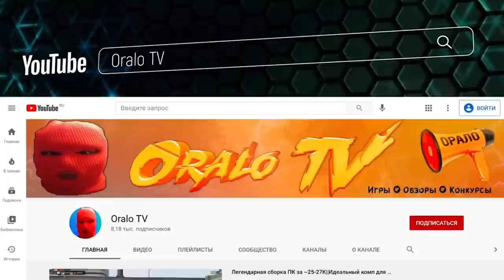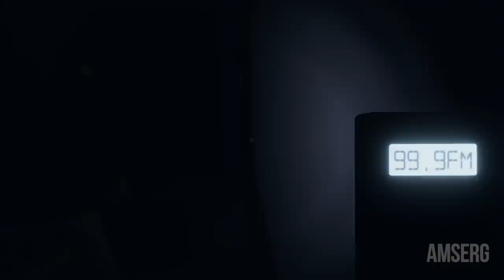МТФ ИЩЕТ ПРИЗРАКОВ В PHASMOPHOBIA / СМЕШНЫЕ МОМЕНТЫ 3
Ловим стремных призраков и убегаем от духов в новой кооперативной хоррор игре PHASMOPHOBIA!